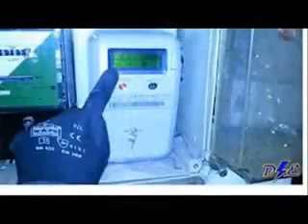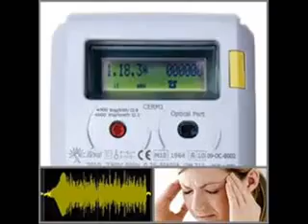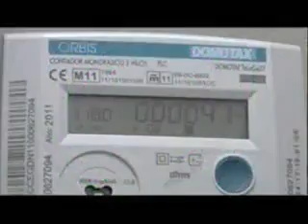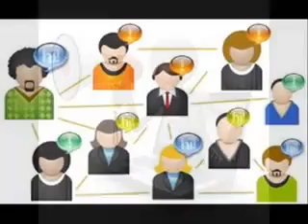Warning!!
Warning about electric commerce.